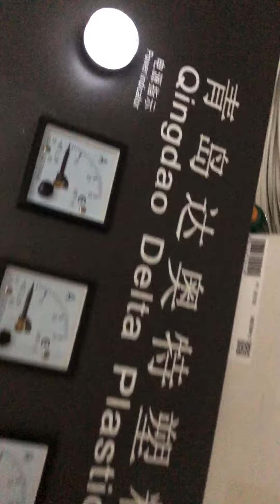waste plastic recycle granulator machine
waste plastic recycle granulator machine  we are QINGDAO DELTA PLASTIC MACHINERY CO.,LTD   we making plastic extrusion machine.  professional making  EVA PVC PE PP PU spiral , flexible , soft hose machinery. We are professional in making  PP PET straps machine and profile machine and plastic recycle machine .

QINGDAO DELTA  PLASTIC MACHINERY CO.,LTD
flexible /spiral/soft hose making machine EXPERT